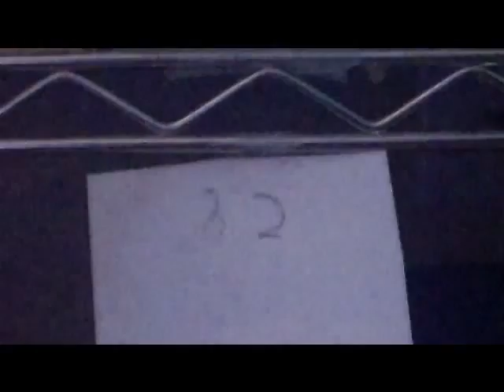Black Stripe News Flash